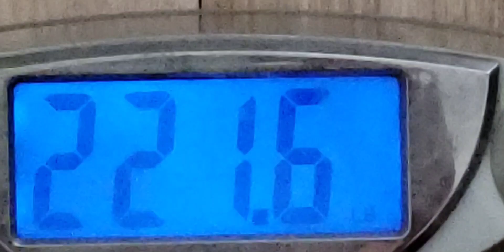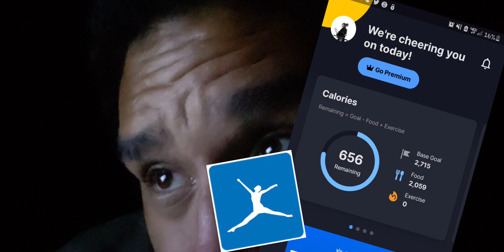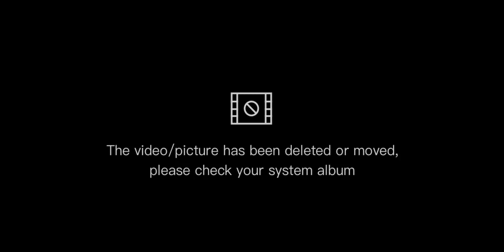So Far...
This video is really me trying to get a hang on my Protien intake and keep track on my weight. but I hope you all enjoy and have some ideas to share or questions to ask!